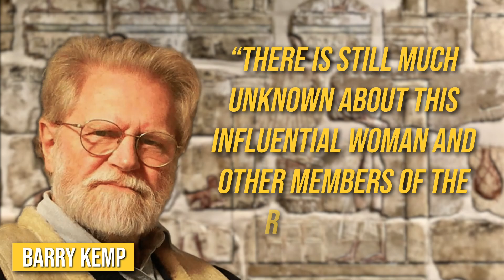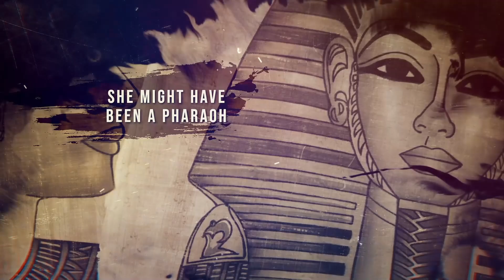Archaeologists Discover LOST Secrets of Queen Nefertiti's Tomb In Ancient Egypt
Have you ever heard of Nefertiti, the powerful queen who lived in ancient Egypt during the reign of her husband, Pharaoh Akhenaten? One of the most fascinating and mysterious figures in history, her story is full of twists and turns that will keep you on the edge of your seat.

Did Nefertiti play a significant role in shaping Akhenaten's religious reforms to maintain his grip on the throne and prevent an uprising? Was she part of a cult that revered the Sun god Ra, and did she use this belief to transition it towards the worship of the deity Aten? Or was it true as some Egyptologists believe that Nefertiti may have ruled as Pharaoh in her own right after Akhenaten's death?

Join us as we delve into the mystery and intrigue of Nefertiti's life and uncover the truth about this enigmatic queen.